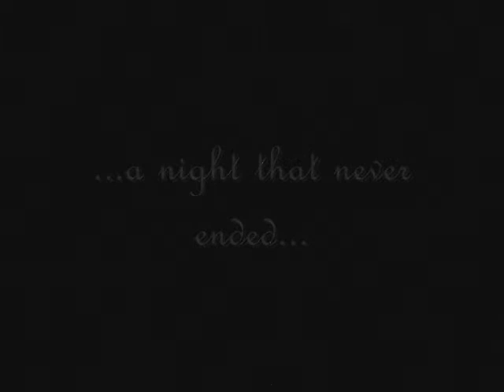Bending Legs Trailer